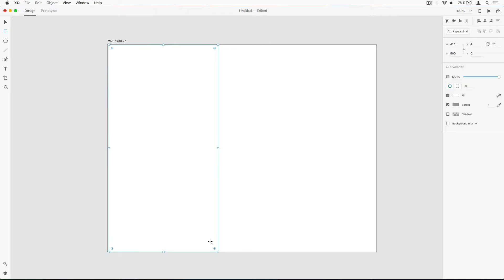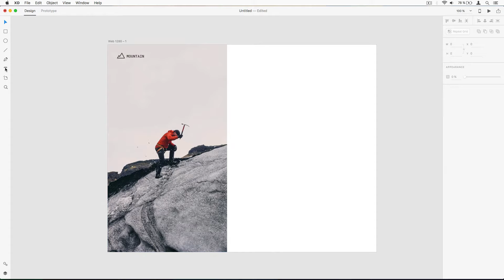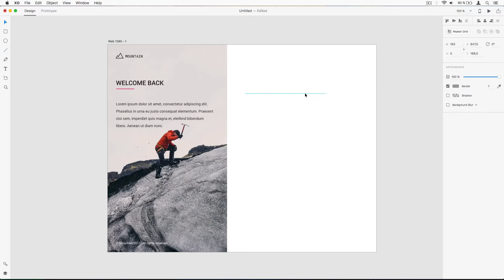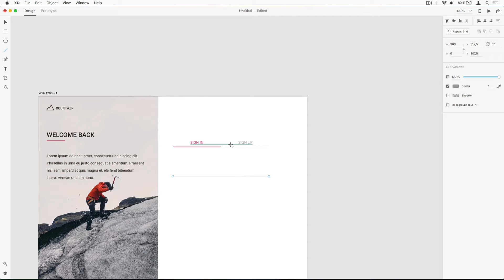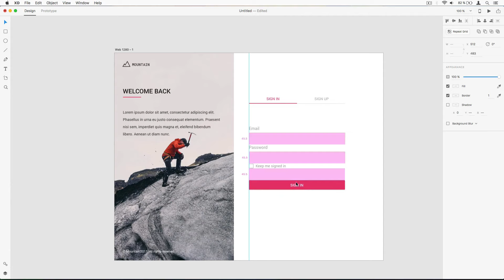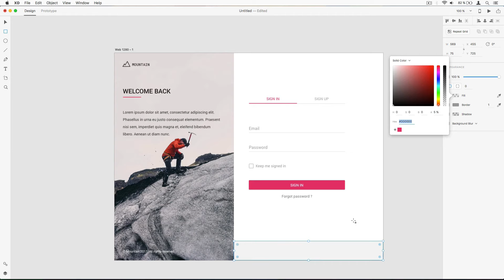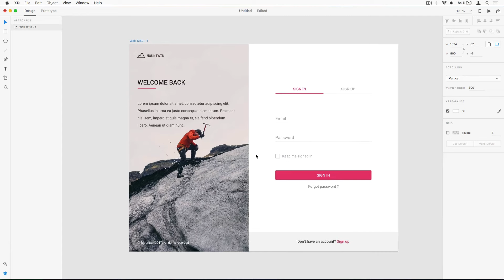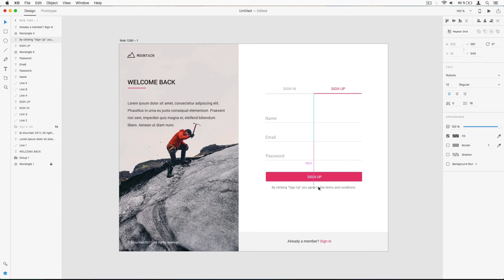Adobe XD Tutorial — Material Design Login Screen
In this video we will create a material design login screen in Adobe XD (Experience Design).